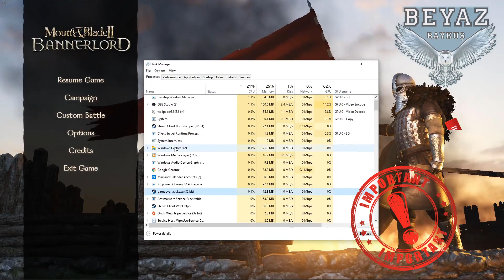Mount and Blade 2 Bannerlord En Etkili FPS Arttırma Yöntemleri ⏫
Merhaba arkadaşlar bugün sizlere Mount and Blade 2 Bannerlord EN ETKİLİ fps artırma yöntemlerini sizler için derledik iyi seyirler.Bu yöntemlerle birlikte FPS artıra bilirsiniz.İyi oyunlar.